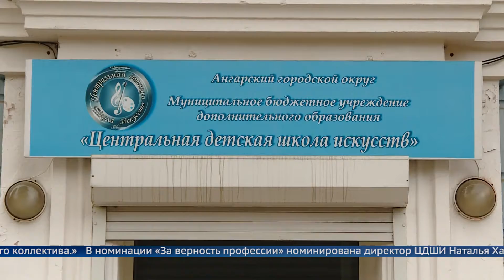Великолепная «семёрка» культуры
Премии губернатора Иркутской области удостоены 7 работников культуры из Ангарска.